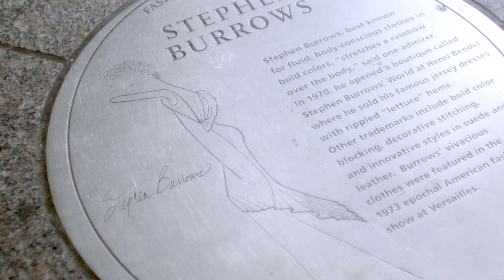Design for All | Stephen Burrows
New York City fashion designer Stephen Burrows’ 1970s disco knits rank at the top of every vintage collector’s must-have list. Burrows was way before his time, explains his current muse, Anna Cleveland.

In this episode of Collaborators, Anna and Stephen visit Burrows' archival warehouse in NYC, where the legendary disco dress designer and rule-breaker shares down the practical needs that drove him to fashion design. Instead of traditional woven fabrics, he chose to work with knits to breathe more life into the shape of his dresses, adorned with the signature Stephen Burrows' "lettuce edge" scalloping.

To view more of Target's "Design For All" series of micro-documentaries, check out Target's YouTube channel at:

*This content is owned and copyrighted by Target.*